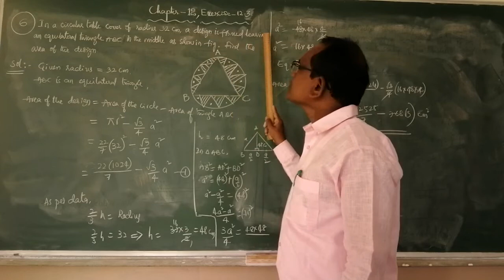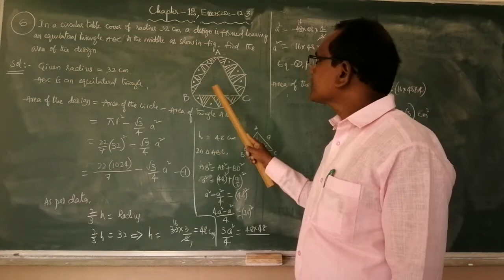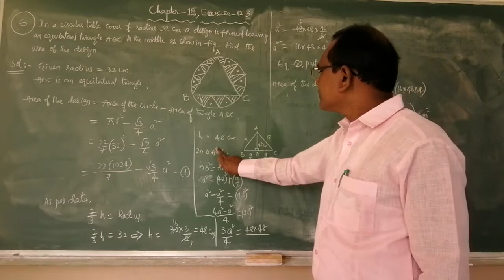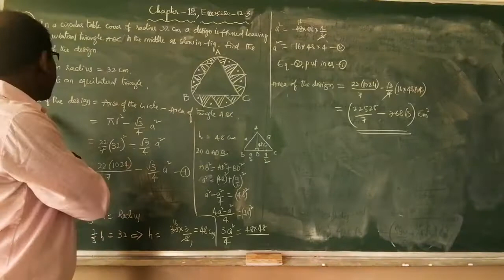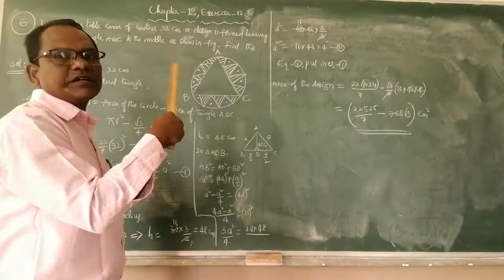CBSE, X CLASS (EXERCISE 12.3)